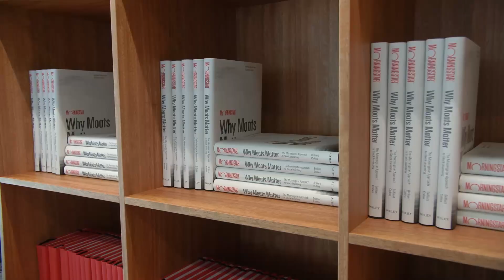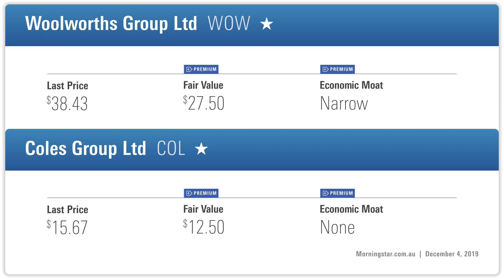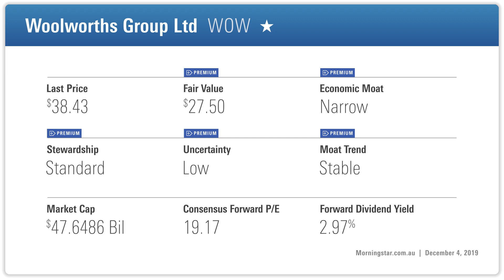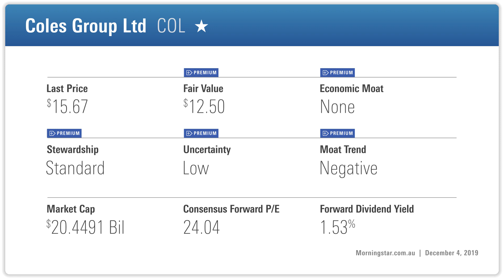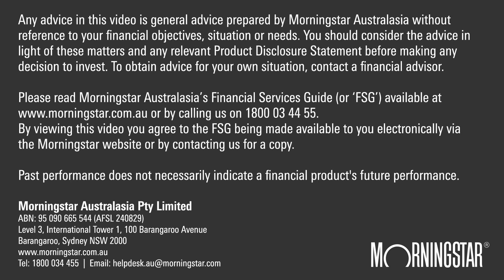Investors too bullish on Coles and Woolies, says Morningstar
Australia’s biggest supermarkets are successfully defending their turf but high profit margins are ancient history, says Morningstar’s Johannes Faul.